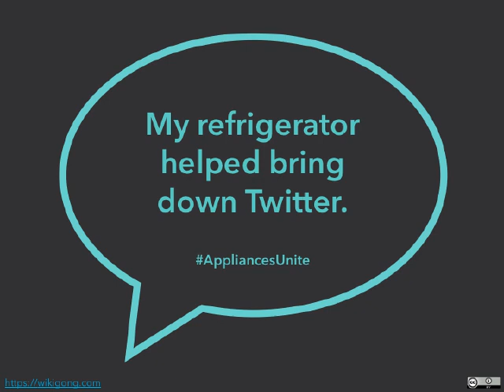The Internet of Denial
A modest proposal for an Internet of Things security awareness campaign.